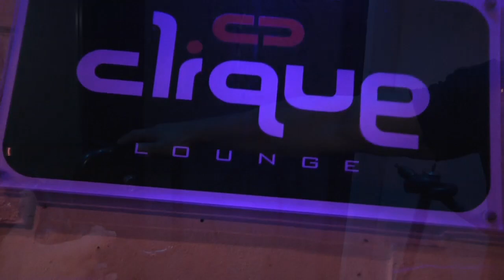Sensato del patio performing in Yonkers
Sensato del patio performing in Yonkers club Clique. Filmed and Edited by Eddie Merino.

Eddiemerino.com